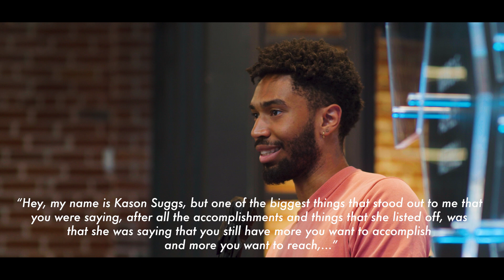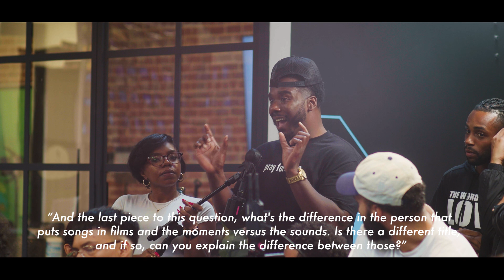Paths for us - Season 2 - Episode 28: Ervin Pope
In today’s episode of PATHS, our host – Jael Benjamin – speaks with Grammy winning Producer, Ervin Pope about his LA roots and how he became who he is today!

In this season, PATHS for us and Everybodies Inc. partnered with the youth in Los Angeles Country and SOLA Impact to embark on this journey of knowledge and inspiration.

Please be sure to join us here every Tuesday at 7pm for new episodes!

Follow Everybodies Inc.

Support PRAY FOR KEEPS.

Video Chapters
0:00  intro
0:59 getting started in the church/gospel music
2:16 passion for music
3:05 first song placement as a professional + working with Snoop dogg
3:47 what it means to have a placement as a music producer
4:16 different types of producers
5:01 how to know when a project is finished
5:47 how to know if music is for you + Hobby vs career + equipment of the past vs present equipment
6:50 personality vs talent
7:31 working on the college dropout + working with dr dre + the definition of an A&R
9:16 who is Ervin Pope as a person?
9:49 most surprising Artist EP has worked with + working with Scarface
12:00 building a production company
13:41 desired artists to work with
14:01 giving opportunities to artists based on their talent, not based on numbers + affirmations
15:23 picking artists to work with
16:31 if you want it you can obtain it
19:38 investing in people willing to invest in themselves
21:30 sharing knowledge
22:34 being passionate about your goals + understanding that you’ll be met with opposition + recalibration + not giving up
23:40 knowing when to pivot + chasing your dreams while working a 9-5
26:54 staying healthy + being THE GAME’s  musical director + tour life + giving back to God
28:21 the importance of being PREPARED and investing in yourself
29:37 what is the difference between a film composer and a music supervisor?
33:36 picking songs and structure for concerts while touring
35:25 classes to take to learn how to produce music
35:59 closing
36:51 Closing Credits